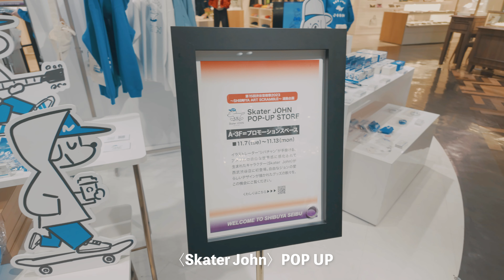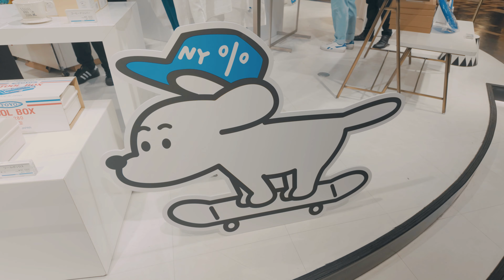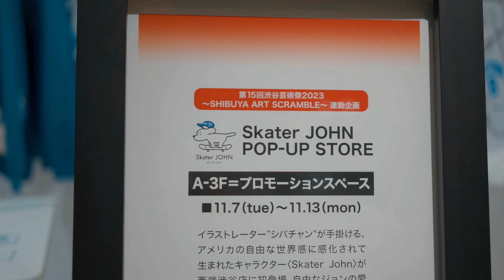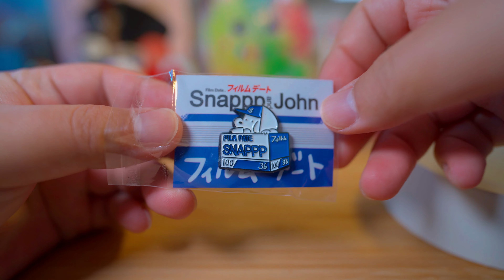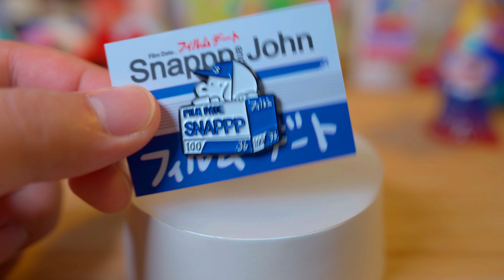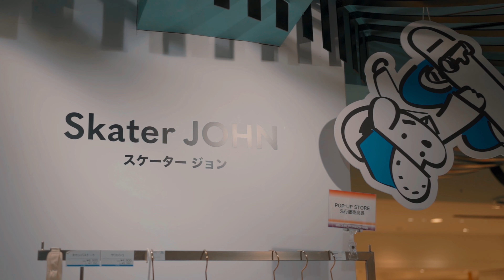スケータージョン POPUPでイケてるアイテムたちを楽しむ！ / かわいいピンズを購入 / 次はフィギュアが欲しい...【Episode_ 793】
11月上旬に開催されたPOP UPでのエピソードです。

2020.4 my vlog stated.